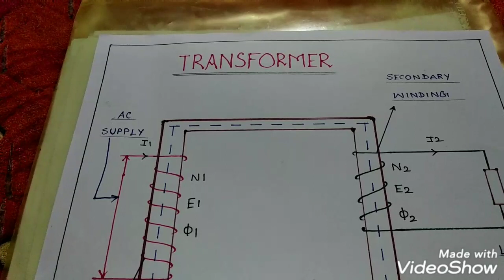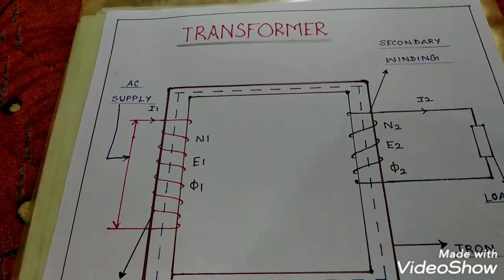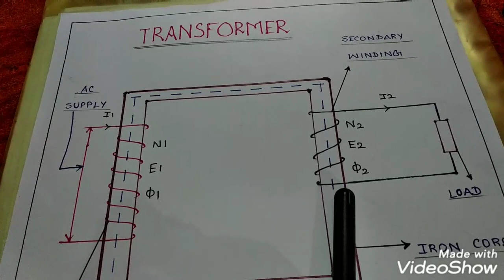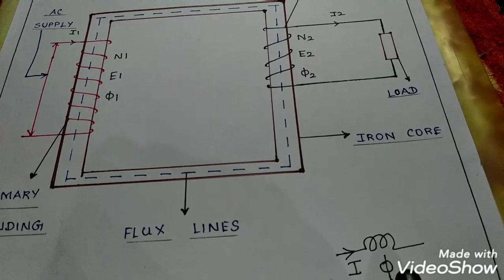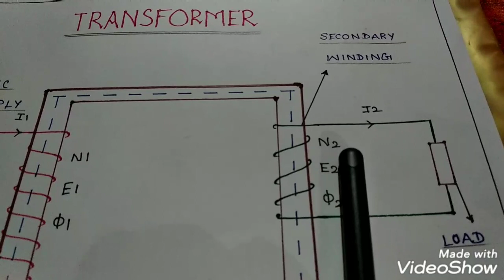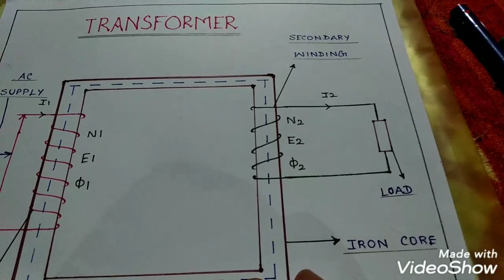Working of transformer in Tamil